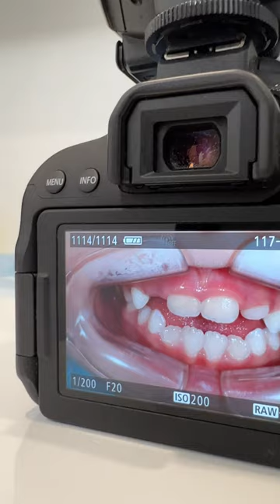🦷 Профессиональная гигиена полости рта детям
Гигиена полости рта в клинике Дентал Фэнтези проводится следующим образом:

— оценивается состояние полости рта с медицинской оптикой;
— после окрашивания индикатором налета можно обнаружить биопленку, которая удаляется с помощью инновационного аппарата Prophylaxis Master;
— отрабатываются техника чистки и возможные ошибки;
— даются рекомендации по использованию электрических зубных щеток, ершиков для чистки межзубных промежутков;
— в финальной стадии проводится осмотр. На идеально чистых зубах проще найти кариес, особенно в стадии белого пятна;
— делается фотопротокол;
— зубы насыщаются полезными минералами и витаминами.

ШЕСТЬ КЛИНИК В МОСКВЕ:

м. Киевская Брянская, 7 Пн-Вс: 08:00 – 22:00

м. Кунцевская Молодогвардейская, д. 2, к. 1 Пн-Вс: 08:00 – 22:00

м. Проспект Мира Пр. Мира, д. 36, стр. 1 Пн-Вс: 8:00 – 22:00

м. Речной вокзал Ленинградское шоссе, 92А Пн-Вс: 10:00 – 20:00

м. Новые Черемушки Гарибальди, д. 15 Пн-Вс: 08:00 – 22:00

м. Фрунзенская Ефремова, д. 10, к. 2 Пн-Вс: 10:00 – 20:00